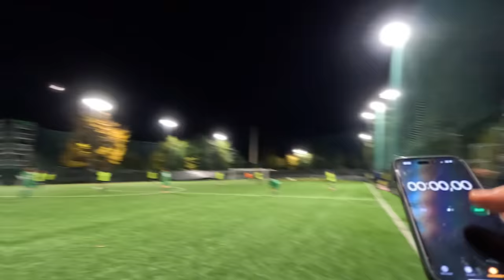IL MIO RITORNO IN PANCHINA DA ALLENATORE! Ep.5 (Tripletta da Pallone d’oro dei Bambini ? )🏆⚽️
Sono lieto di presentarvi questo nuovo progetto che vi accompagnerà per tutta la stagione calcistica dove andrò ricoprire un nuovo e inedito ruolo mai svolto prima , ovvero come football manager di una squadra ufficiale! Assieme a me mi accompagneranno “il prof della tecnica “ Riccardo Calamosca e David , due figure altamente qualificate per l’aiuto nella realizzazione di questo nuovo e fantastico progetto! Riusciremo a farci valere nella nostra prima esperienza come mister? Scopriamolo..